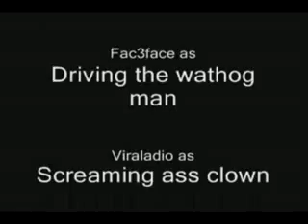Riot On Turf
Halo 2 Short